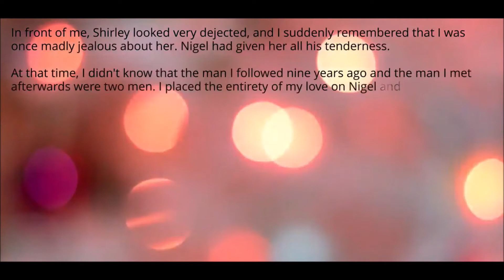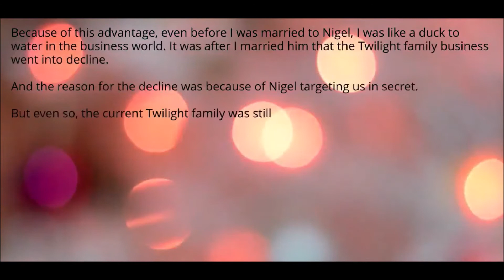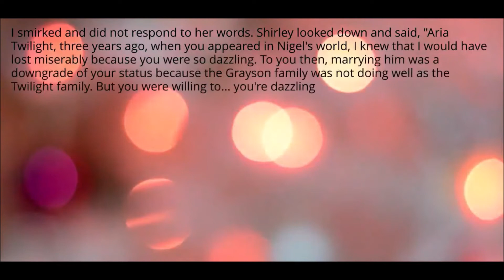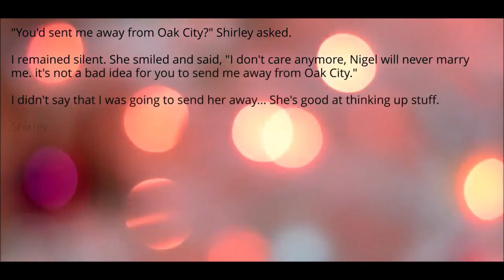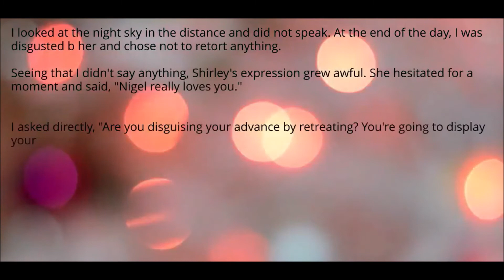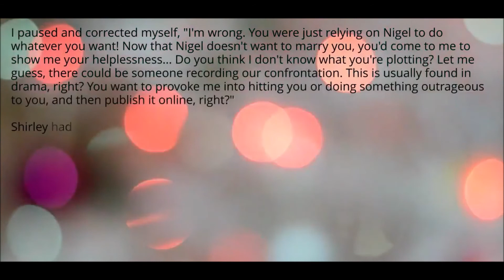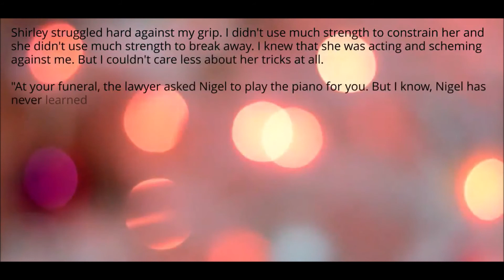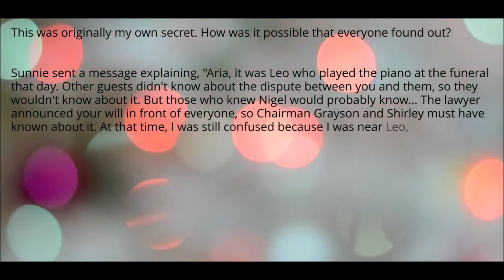Love Last Forever - Chapter 29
Being abused by her husband every day after her abortion, Aria was diagnosed with Cervical cancer and only got three more months time of her life. She wanted to make a deal with her husband to trade all her wealth for three months of his love, something she had never felt in her life.

However, Aria found out her husband Nigel Grayson was in love with another woman this whole time... They divorced in the end, but Nigel realized he regretted his decision and started to fall in love with Aria.

But Aria died before Nigel could tell her about his true love confession, at the same time, Nigel found a huge secret about Aria after her death as well, he thought everything would be finished like that, however...